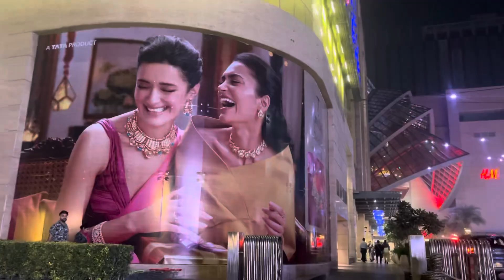जन्मदिन की पार्टी में मचाया बच्चा पार्टी🎉 नें धमाल🎉🎂🎂🎂birthdaycelebration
Add description
So that hum apke liye aise aur video banaate
jaye.
Shukriyaa Hamare Sare Video Pe Itna Pyaar Dene
Ke
Liye.(
Channel!
-Aapke Apne Dobalfamilyvlog
the
Like button and share#challenge